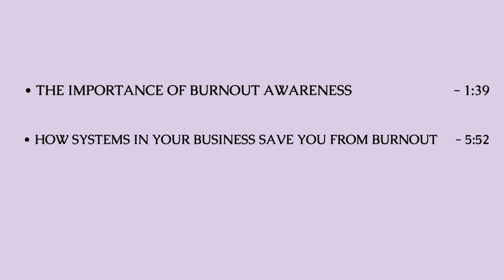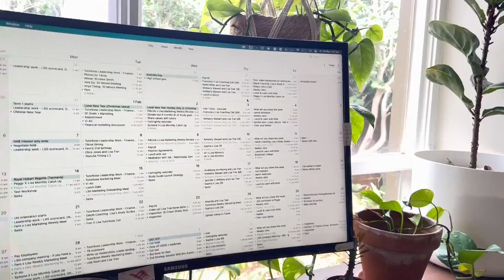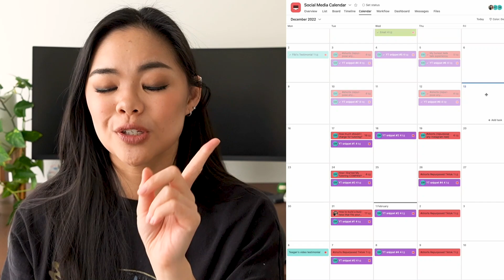My honest experience with burnout: Lessons I Wish I Knew Sooner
👇 MORE of how I can help:

#1 - Watch my FREE masterclass, 'The 3-Step Framework to a 6-Figure Tutoring Business' The masterclass will give you a complete breakdown on how I built a business generating over 2 million dollars with 35+ tutors EVEN THOUGH I work only 5 hours each week in my tutoring business! Sign up and be the first to get **early bird bonuses!**

#3 Join my signature program for tutoring business owners, 'Master Your Tutoring Game Plan'

#4 Looking for highly customised support? Apply for 1:1 Private Coaching

 I give even more tutoring tips and advice on TikTok and Instagram: @imlisatran

👋 Hi! A few of you are new here so I thought I'd introduce myself ☺️

I'm Lisa (hehe). I'm in my early 30s, though I'm often told I look like I'm in my young 20s (and I never get sick of hearing this 😂).

I started tutoring English when I was 19, just after high school. Who knew that I'd still be in the tutoring business TWELVE+ years later? **mind blown**

Tutoring was SO incredibly rewarding and fulfilling that I moved into it full-time when I was 24. I fell in love with tutoring so much that I ended up quitting my career as a pharmacist after only 11 months on the job. Skip ahead to 3 months later, I was fully booked out and was already rejecting new students who had been referred to me.

I felt so bad for saying 'no' that I ended up hiring my first tutor. Within 6 months, my team had grown to 5 tutors, and within a couple of years, I had 50+ tutors on my team!

It's been a rollercoaster of a journey. I've been awarded Anthill 30under30, Victorian Younger Achievers Finalist, spoken at TEDx, and been blessed with so much more.

Not going to lie, business is HARD. That's why I want to share my learnings and experiences with you, because I wish I had a tutor mentor who could accelerate my path to success, rather than struggling through all the mistakes I made during my journey. Lisa's Study Guides, my tuition and study guide business has made 1 million+ over the last 2 years, and I've just started my second business, Tutorboss, helping tutoring business owners build and scale their businesses.

👉 Are you a tutoring business owner? Watch my FREE masterclass designed for tutors, ‘The 3-Step Framework to a 6-Figure Tutoring Career’
👉 Want to work with me? Apply for my signature program for tutoring business owners, 'Master Your Tutoring Game Plan'

Timestamps:
0:00 Intro
01:39 The Importance of burnout awareness
05:52 How systems in your business save you from burnout
08:27 How to manage burnout when you can't reduce workload